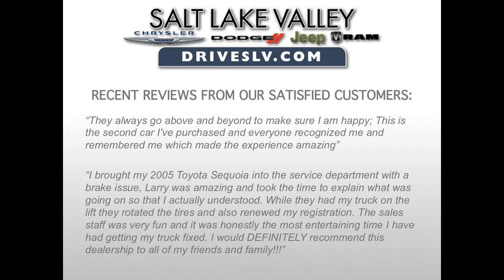2015 jeep wrangler 84118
Salt Lake Valley Chrysler Dodge Jeep Ram offers some of the hottest vehicles at competitive prices along the Wasatch front.  Check out this 2015 Jeep Wrangler Unlimited Rubicon.

Included Packages

Body Color 3-Piece Hard Top
Tip Start
Radio: Uconnect 430N CD/DVD/MP3/HDD/NAV
6.5" Touch Screen Display
Audio Jack Input for Mobile Devices
GPS Navigation
40GB Hard Drive w/28GB Available
5-Year SIRIUSXM Travel Link Service
Connectivity Group
Vehicle Information Center
Additional Options

Cloth Bucket Seats
Alpine 9-Speaker w/All Weather Subwoofer
Freedom Panel Storage Bag
Trailer Tow Group
Connectivity Group
40GB Hard Drive w/28GB Available
5-Year SIRIUSXM Travel Link Service
Quick Order Package 24G
Rear Window Defroster
GPS Navigation
6.5" Touch Screen Display
Vehicle Information Center
Tip Start
50 State Emissions